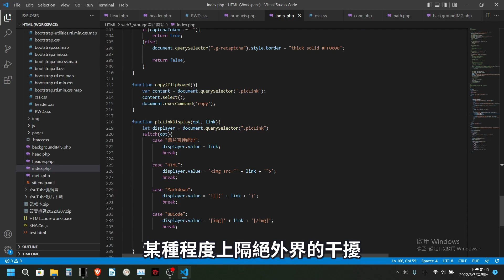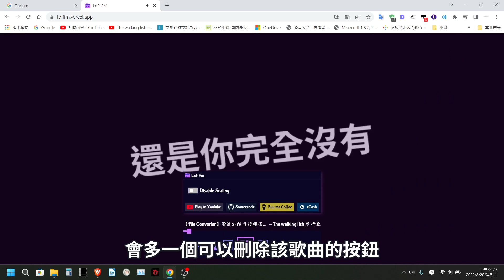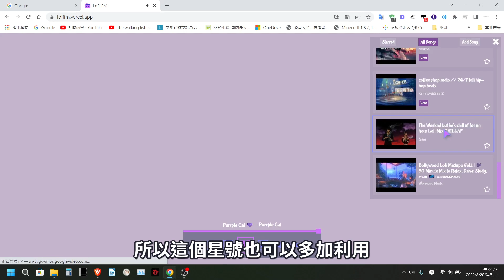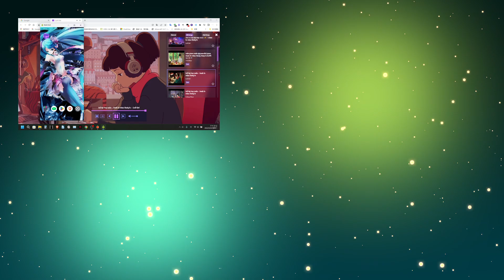【LoFi FM】線上LoFI音樂電台 快速收聽YouTube上的LoFI音樂｜可自行加入歌曲 支援安裝為網頁應用程式(PWA)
辦公、寫作業時聽個音樂，應該是再正常不過的事。今天一來跟大家介紹的'網站叫【LoFi FM】，這個網站幫我們整理了多個YouTube上的LoFi音樂直播，並在這個網站內，利用YouTube 的 iframe API 來播放、控制。網站本身為純前端，可自行加入歌曲，甚至可安裝為網頁應用程式(PWA)，方便我們做收聽。

【推★薦★影★片】
【Cloudflare Tunnel】最佛免費內網穿透　無限速、DDoS防護｜還可將不同port分給不同的網址

0:00 開頭
0:47 LoFi FM介紹
2:21 PWA
2:47 結尾